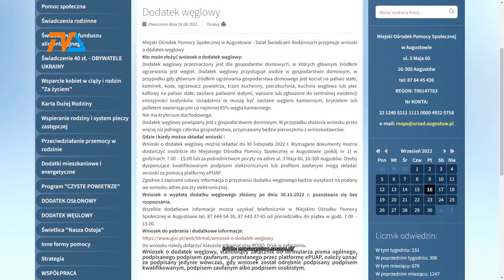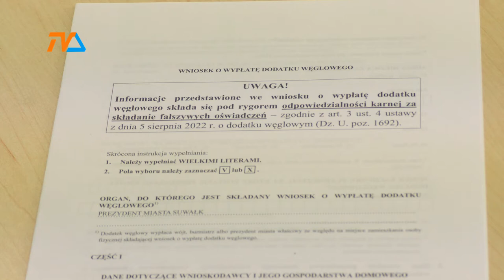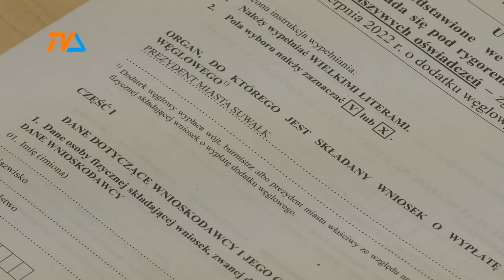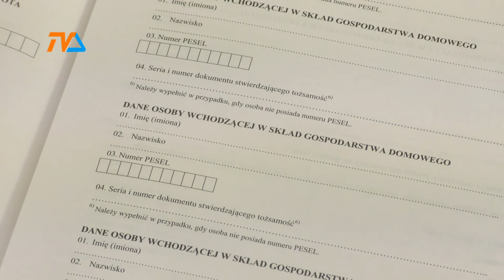Augustów, Sejny, Suwałki: tysiące wniosków o dodatki węglowe. |TVSUWAŁKI